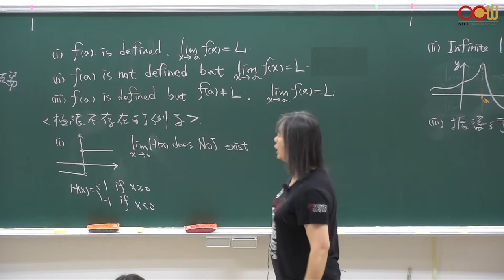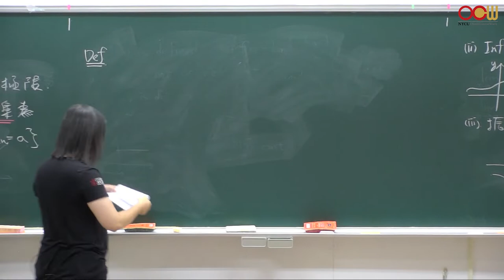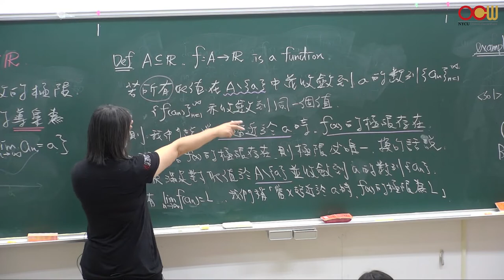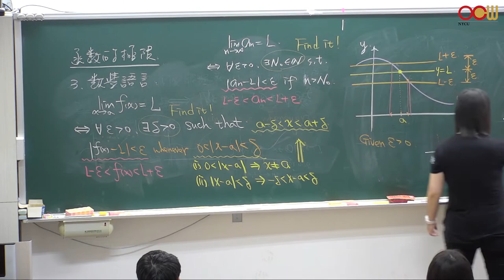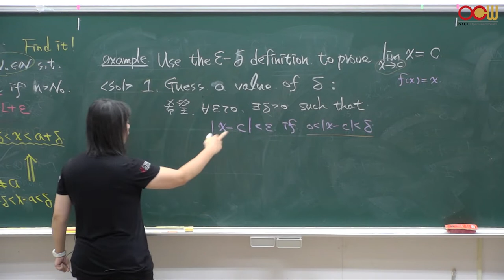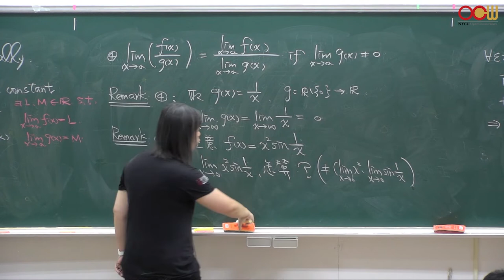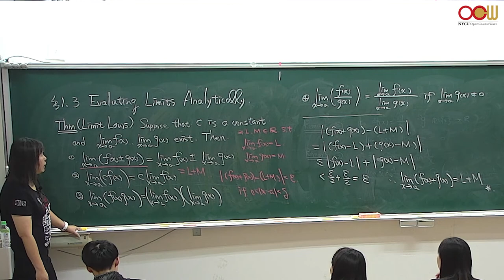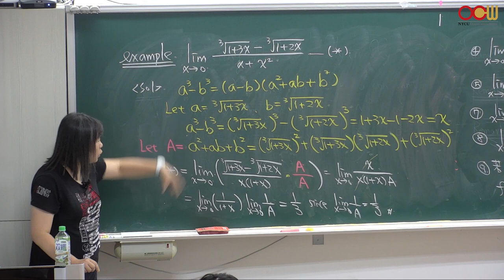Lec04 微積分甲(一)-109學年度 Chapter 1 Limits and Derivatives (2/7)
00:07 1.2 Limits of Functions
48:05 1.3 Evaluating Limits Analytically